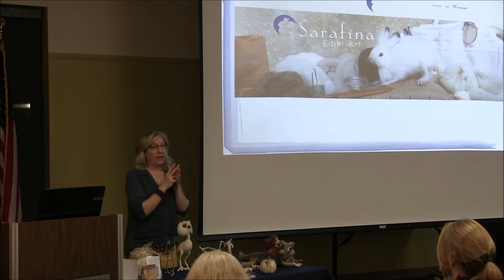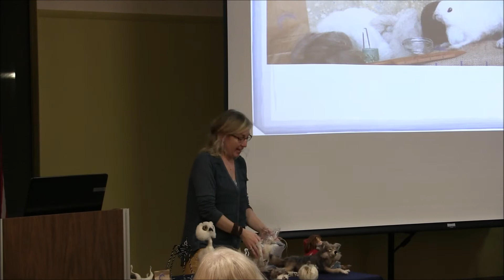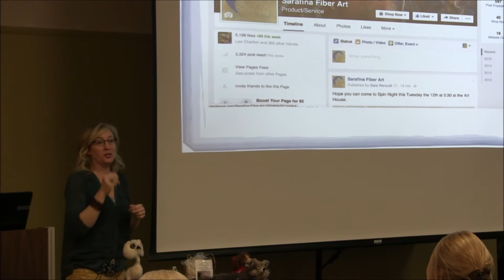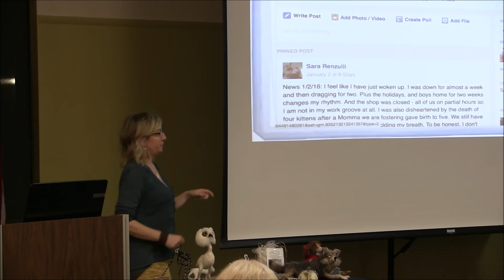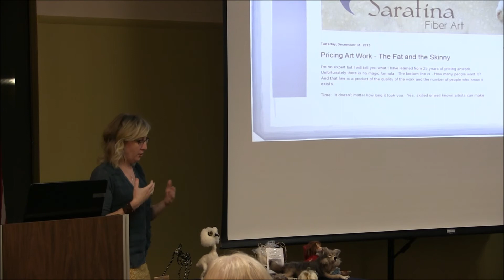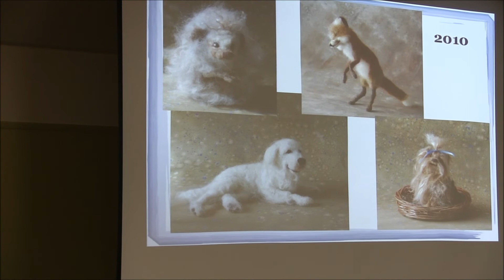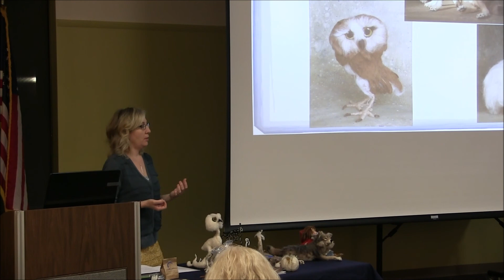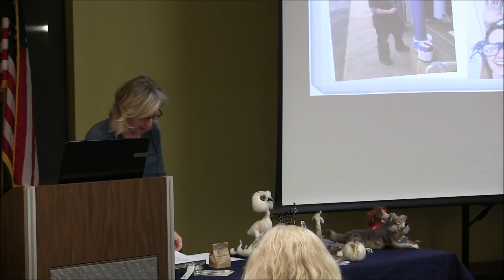Sarafina Fiber Art: From Hobby to Entrepeneur Business Discussion Part Three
Artist Sara Renzulli was invited to speak to the community at the local public library for one of their business series. This was filmed during her presentation. Part One included an introduction to Sarafina Fiber Art as well as overall business topics. Part Two covered naming your business, logos and branding. Part Three will look at using social media and growing your business. for more information about Sarafina Fiber Art.